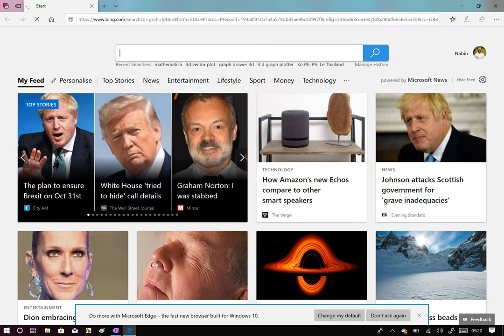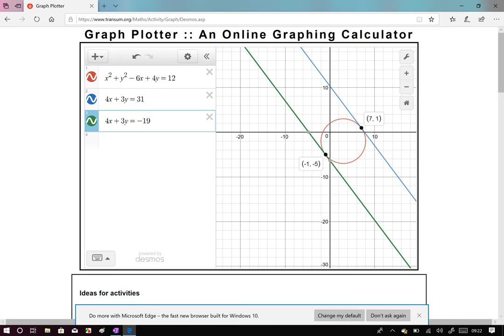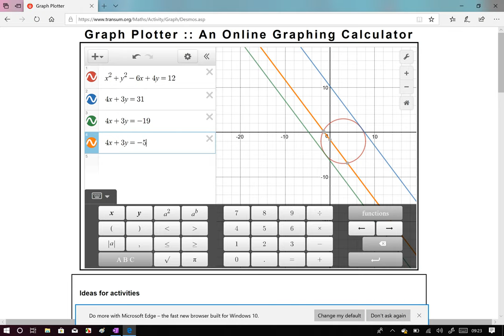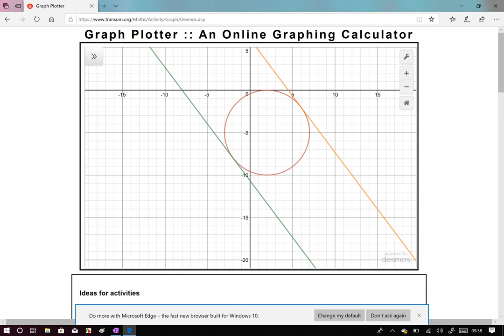Tangent and Normal of circles problems 2 | chapter 15 The Circles | Grade 11 Mathematics in Nepali